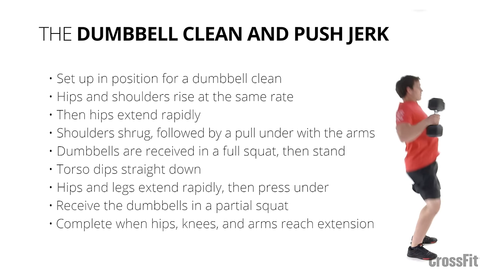The Dumbbell Clean and Push Jerk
CrossFit Seminar Staff member James Hobart demonstrates the dumbbell clean and push jerk.